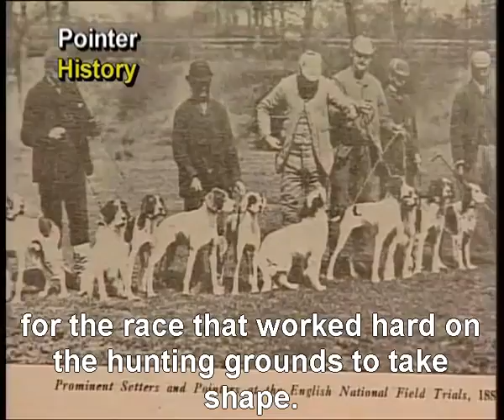The English Pointer. Working, Morphology, History a TS TV production.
Viewer has the opportunity to see some of the best engligh pointers in europe. Most of the dogs that participate, are european working champions. All in all, it is indeed, an extraordinary movie for those who love the Enligh Pointer.